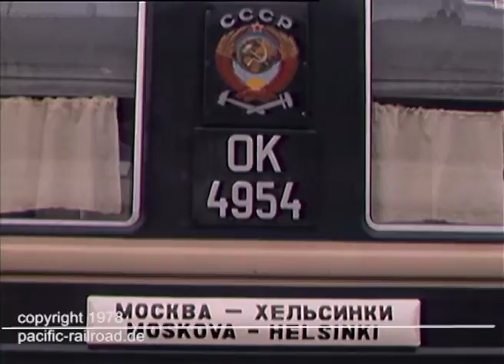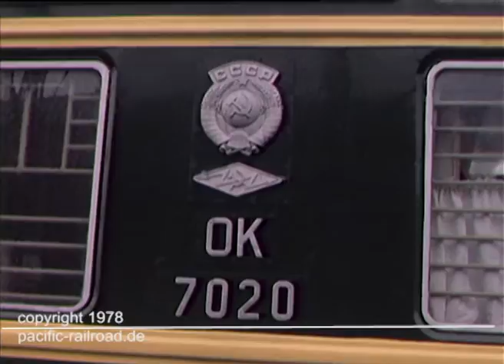Central Railway Station Helsinki Suomi Finnland 1978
Some railway shots from 1978 at Helsinki Station with the legendary Helsinki - Moscow Express and another nice details on rolling stock of this time.

Filmed with a ARRI M 16mm on Kodak reversal film, sorry, no sound available.